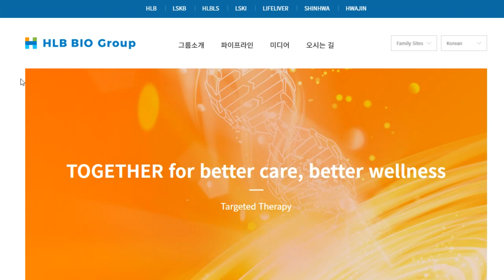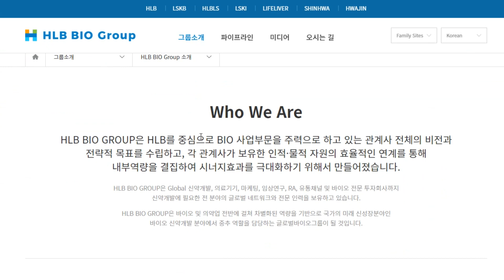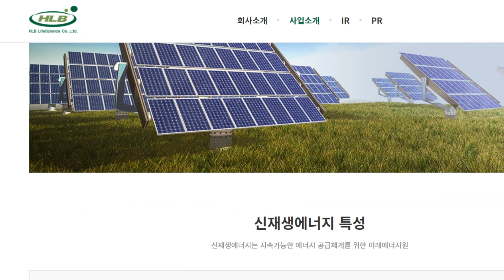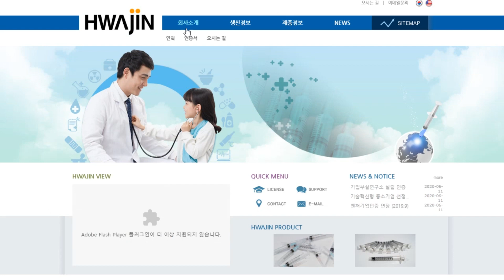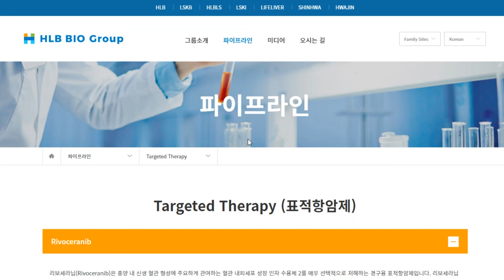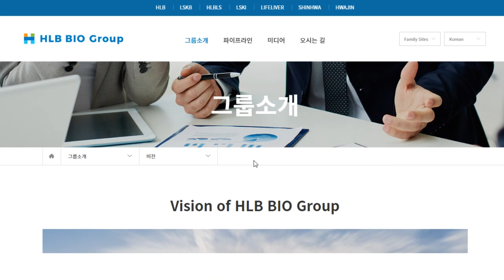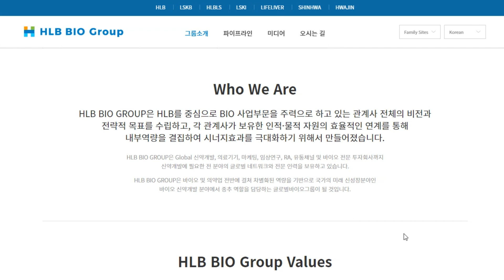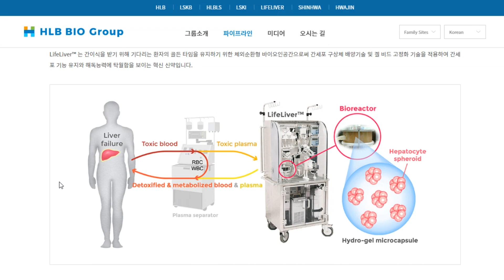에이치엘비 ELEVAR는 무슨 뜻일까? HLB그룹 옛날 홈페이지 발견?! 새해복많이받으세요!!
새해에는 구독자님들도 elevar의 뜻처럼  excellent하고 evolving하고 elevating 한 삶을 살기를 바랍니다. 감사합니다.